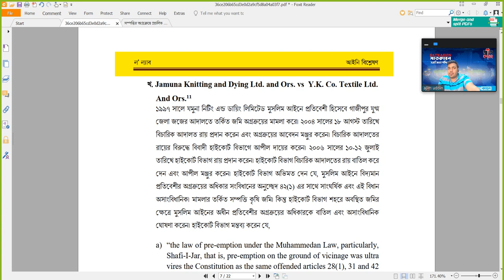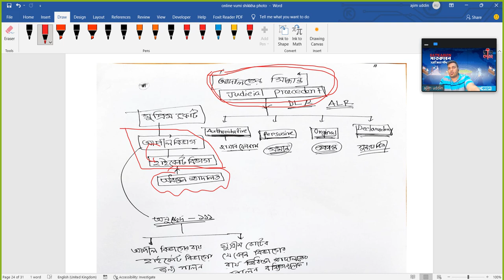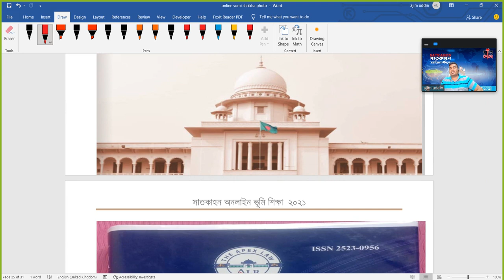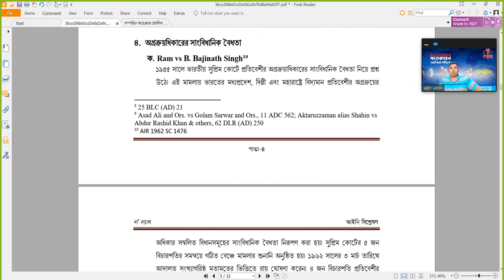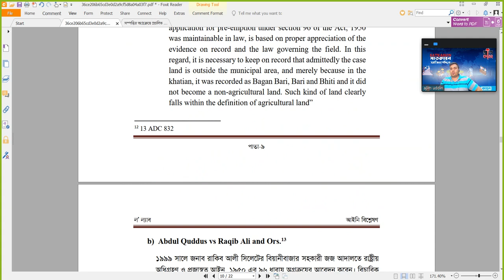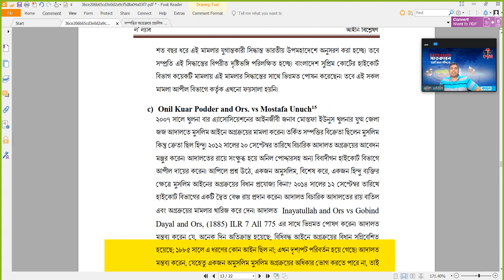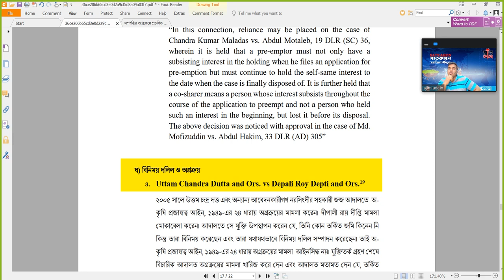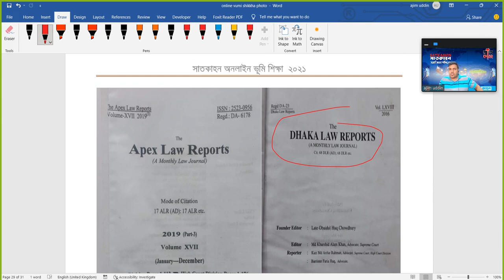বাংলাদেশের প্রচলিত অগ্রক্রয়ের মামলায় আদালতের নজির